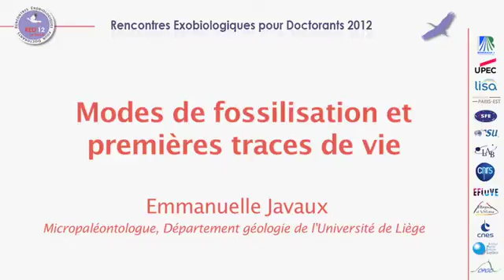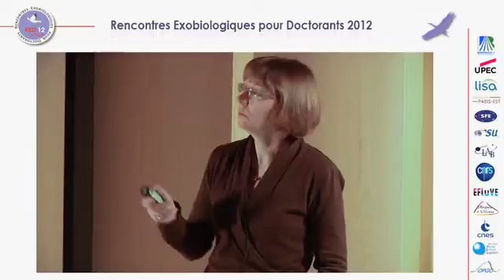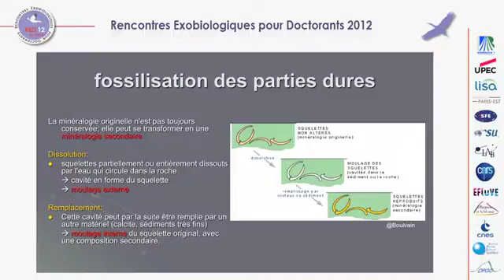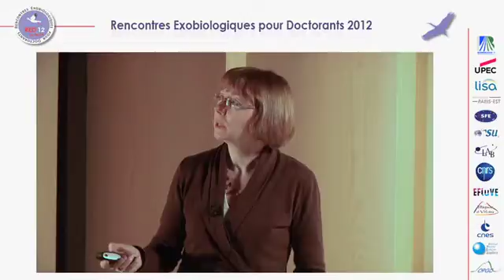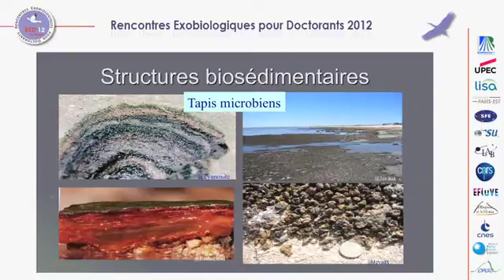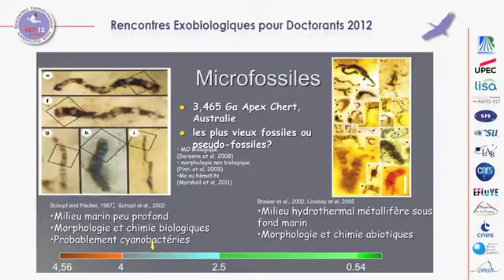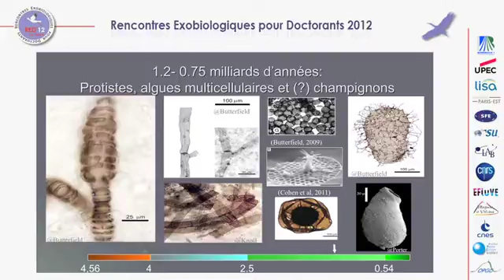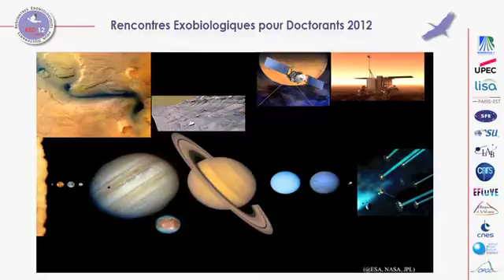Biosignatures et indices de la vie - par Emmanuelle Javaux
Cours donné dans le cadre des Rencontres Exobiologiques pour Doctorants en Février 2012 au Teich. Par Emmanuelle Javaux, micropaléontologue et directrice de l'Unité de paléobotanique, paléopalynologie et micropaléontologie du département de géologie de l’Université de Liège.
Réalisation : A. Ribeiro, A. Roger, Service Mediatice, Université Paris Est-Créteil.